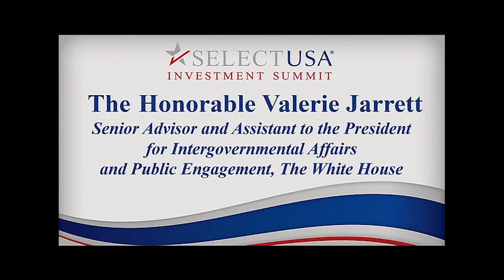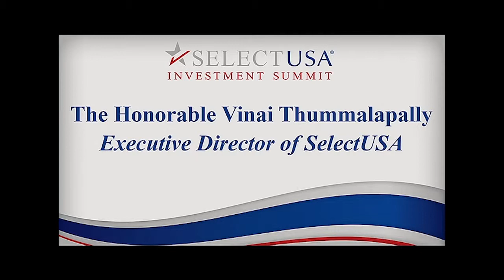Closing Remarks by Senior Advisor Valerie Jarrett at the 2015 SelectUSA Investment Summit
The Honorable Vinai Thummalapally, Executive Director of SelectUSA, introduces Valerie Jarrett, Senior Advisor to President Barack Obama, who delivers the closing remarks for Day One at the 2015 SelectUSA Investment Summit.

For more information on investing in the United States, please